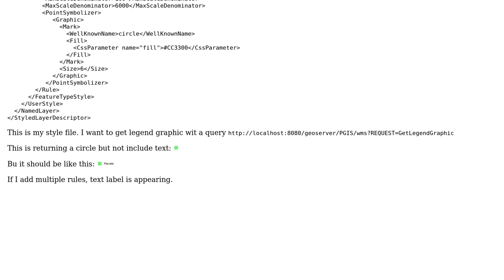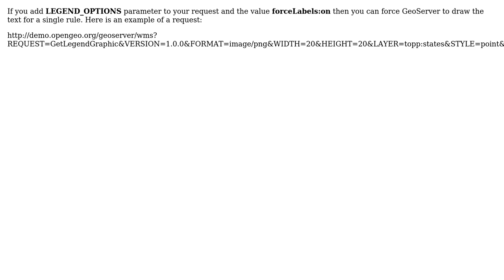GIS: Geoserver GetLegendGraphic not working for single rule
With thanks & praise to God, and with thanks to the many people who have made this project possible! | Content (except music & images) licensed under CC BY-SA | Music | Images & others | With thanks to user taudorf user boliwe user Alex Leith and the Stack Exchange Network Trademarks are property of their respective owners. You are responsible for your own actions.